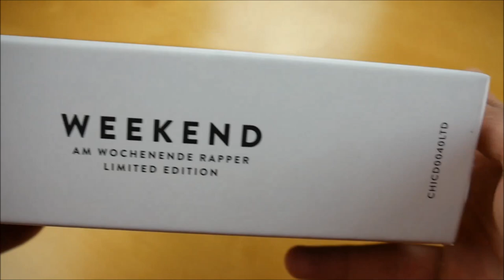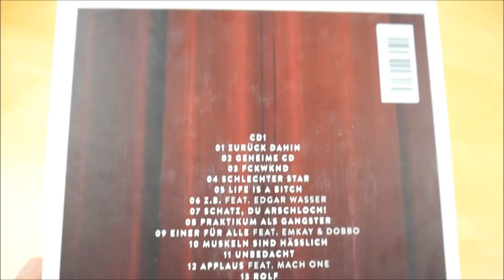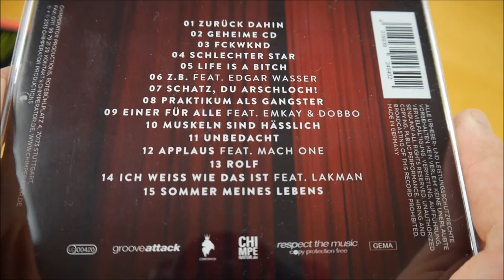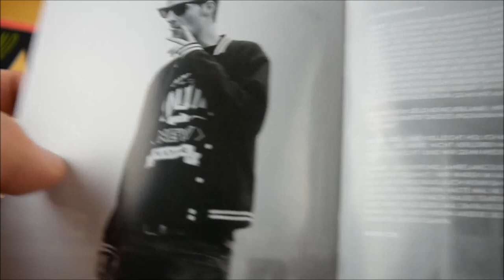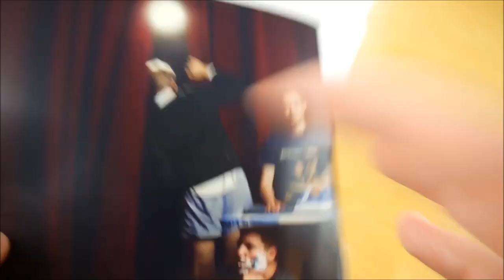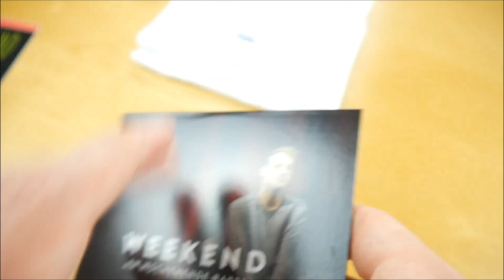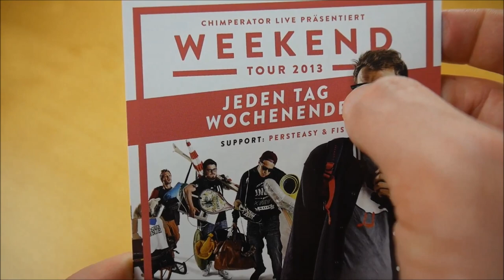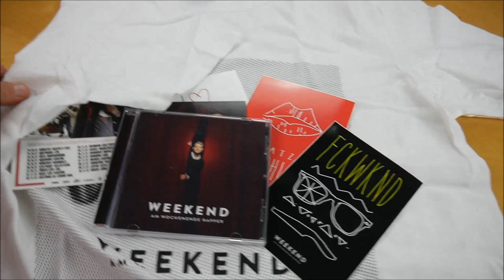Weekend - Am Wochenende Rapper Box Unboxing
In diesem Video zeige ich euch die Am Wochenende Rapper Box von Weekend.
► Hier könnt ihr das Album kaufen:
Weitere Musik von Weekend

► ALBUM INFOS
Weekend – Am Wochenende Rapper
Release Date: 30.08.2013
Kaufpreis: 29,90 €

Am Wochenende Rapper Box Inhalt:
- Album
- Album Instrumentals
- Bonus CD
- Sticker (3x)
- T-Shirt

Am Wochenende Rapper Tracklist:
01. Zurück dahin
02. Geheime CD
03. FCKWKND
04. Schlechter Star
05. Life is a B * tch
06. Z.B. (feat. Edgar Wasser)
07. Schatz, Du A * schloch!
08. Praktikum als Gangster
09. Einer für Alle (feat. Emkay & Dobbo)
10. Muskeln sind hässlich
11. Unbedacht
12. Applaus (feat. Mach One)
13. Rolf
14. Ich weiss wie das ist (feat. Lakmann)
15. Sommer meines Lebens

Am Wochenende Rapper Info:
Das Album von Weekend erscheint am 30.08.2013 über Chimperator Productions.